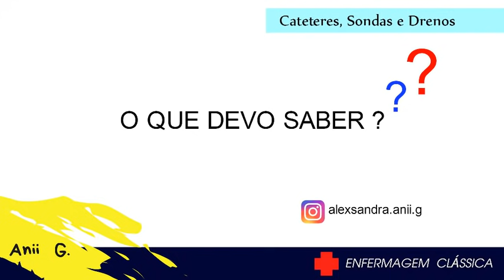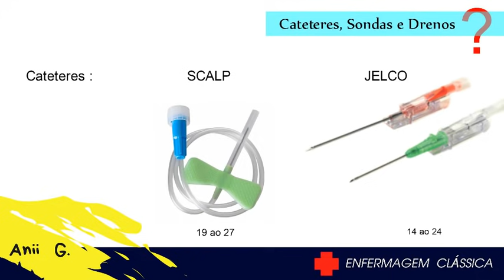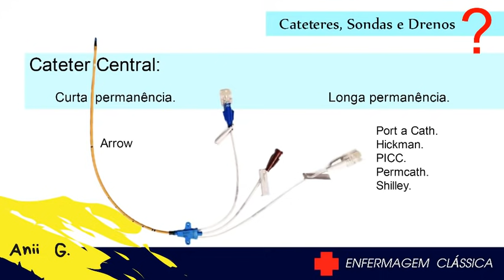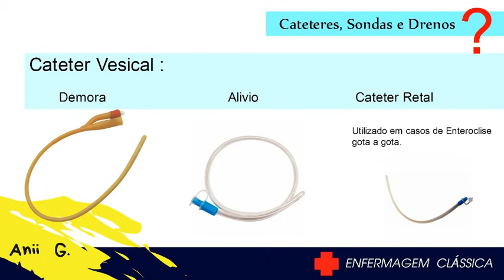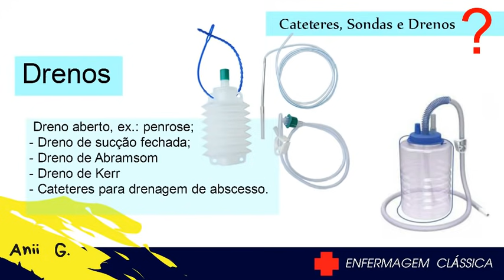Cateteres, Sondas Vesicais e Drenos / CUIDADOS DE ENFERMAGEM - VIDEO AULA.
B a i x e J á é G r a t u i t o !

Aprenda de uma vez por todas a calcular e administrar medicações!!
''(Só pra quem realmente quer aprender!!)''
.Tire todas as suas Dúvidas - Suporte Online!